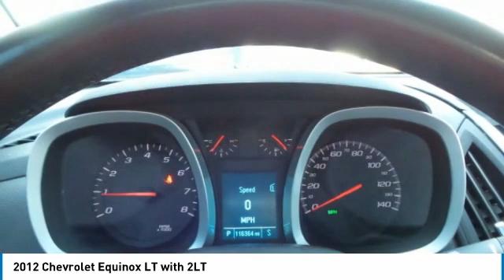2012 Chevrolet Equinox 433873B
2012 CHEVROLET EQUINOX Anderson, IN
Stock# 433873B

2012 Chevrolet Equinox LT Black CARFAX One-Owner. REARVIEW CAMERA!, Equinox LT 2LT, 2.4L 4-Cylinder SIDI DOHC, Black, 17  Aluminum Wheels, 8-Way Power Driver Seat Adjuster, Automatic Climate Control, Equipment Group 2LT, Front Halogen Fog Lamps, Heated Driver & Front Passenger Seats, Inside Self-Dimming Rear-View Mirror, Pioneer Premium 8-Speaker System, Remote Vehicle Starter System. 22/32 City/Highway MPG Recent Arrival!

Getting Your Next Car Should Be A Fun and Easy Process! Just Like that First Time You Drive Your New Car Home! Here is just some of what you can expect from Ed Martin Chevrolet Cadillac:
We Offer:
*Transparent Sales Process that's FAST and EFFICIENT!!
*Friendly and Helpful Sales Staff that Won't Pressure You!
*The Best Team of Finance Managers in IN!
*Customer Lounge with Free Wifi & Refreshments!
*Free Car Washes with any Service!
*No Hassle Sell or Trade Any Car-We Need Inventory!
* We use MARKET BASED PRICING to insure the BEST and Fair PRICE!

Ed Martin The Only Name You Need to Know!!! Serving Indianapolis, Carmel, Fishers, Zionsville, Anderson, Pendleton, Greenwood, Avon, Fort Wayne, Terre Haute, Muncie, New Castle, Bloomington, Ft Wayne, and Cincinnati.